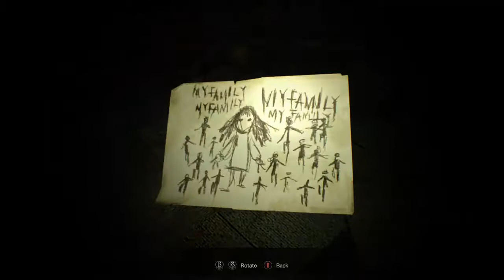RE7 LP pt 6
Another one falls to the mighty H3H3
...Doesn't matter that it was an old woman